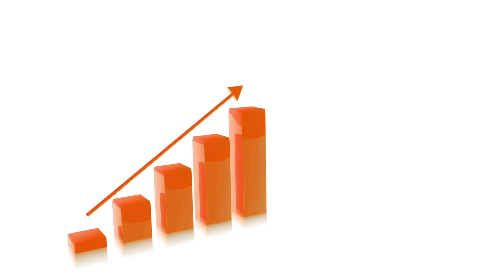SUBscribers - How to Grow Them Quickly and Easily | Youtube Subscriber kaise badhaye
Vloggin Channel

Youtube Subscribers kaise grow kare first 1000 subscribers kaise complete kare je sab apko video me batayaa geya  Bilkul geniune hai sab ek baar jaroor follow kare

your search 🔍